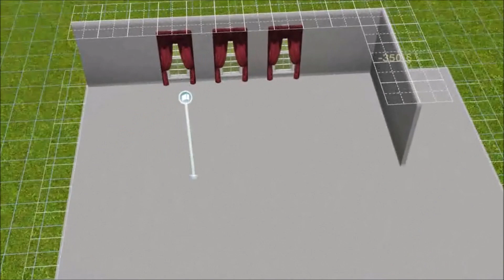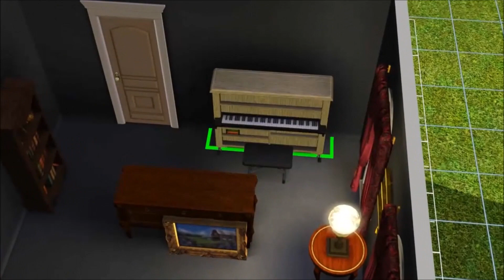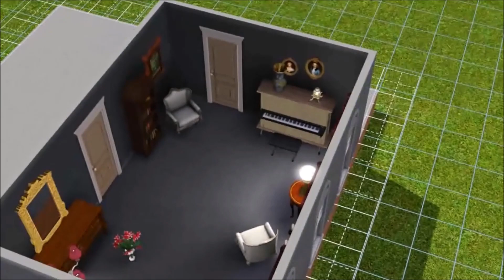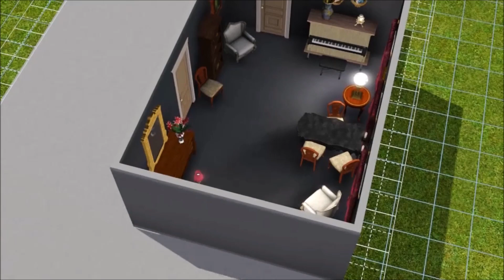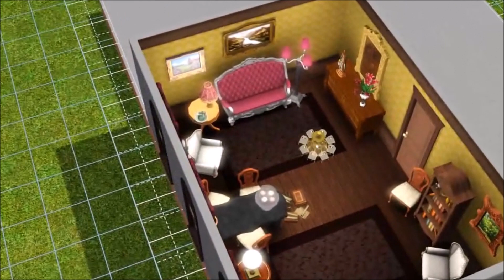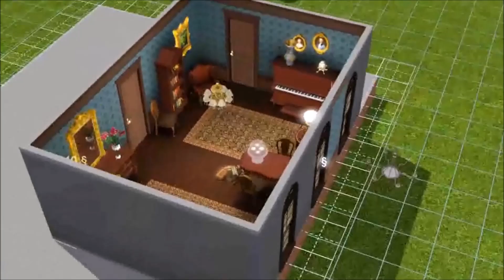The Sims 3 - Another living room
Thank you to my Patrons:
Lettuce
Kaitlin Farley
Kaytlin Kiser
Nordic Wolf
Billyplay F Y E